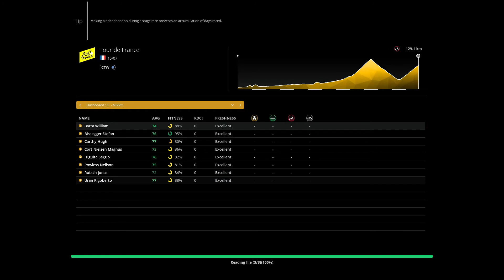Pro Cycling Manager 2021 | Górski tutorial | Poradnik górski, czyli jak być pierwszym na szczycie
Poradnik dotyczy nie tylko wersji 2021, ale także wcześniejszych odsłon Pro Cycling Manager jak chociażby 2015, 2016, 2017, 2018, 2019 oraz 2020, a wydaje mi się, że również i z przyszłymi wersjami będzie podobnie ;)